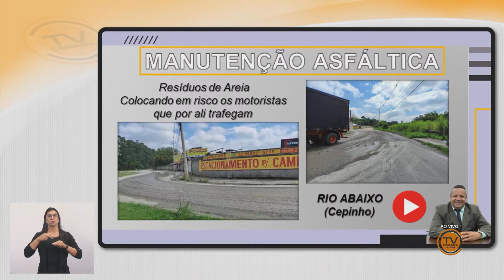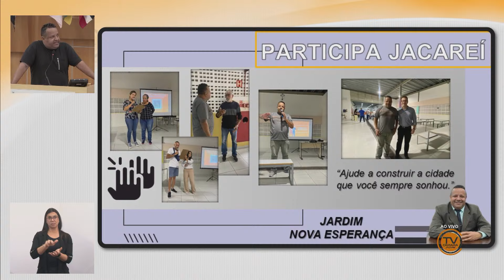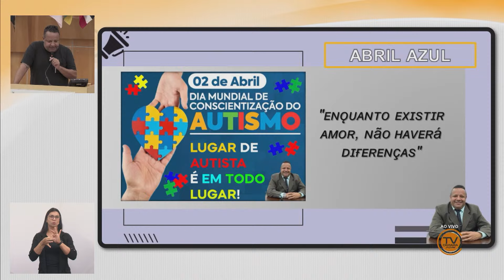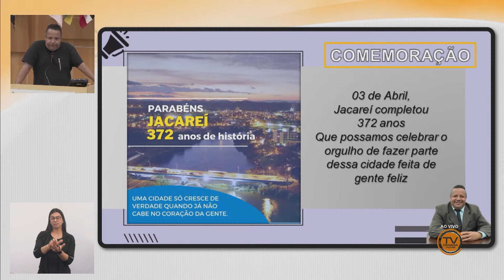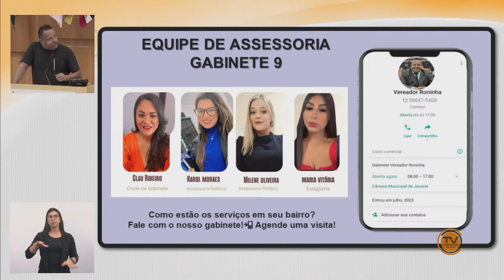Tema Livre - RONINHA (CIDADANIA) 04/04/2024